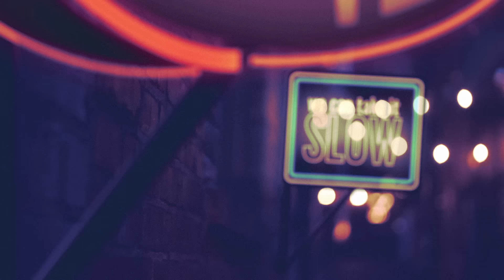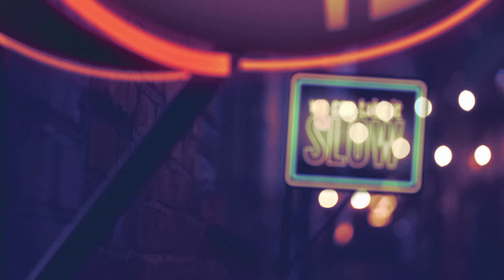Bryce Leatherwood - Neon Does (Official Lyric Video)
The official lyric video for Bryce Leatherwood's "Neon Does"

Music video by Bryce Leatherwood performing Neon Does (Lyric Video).